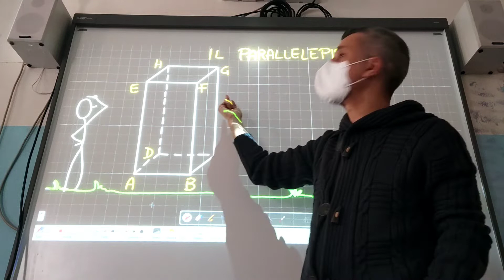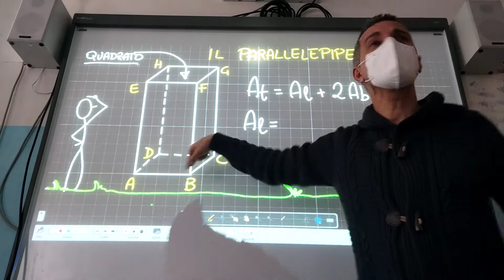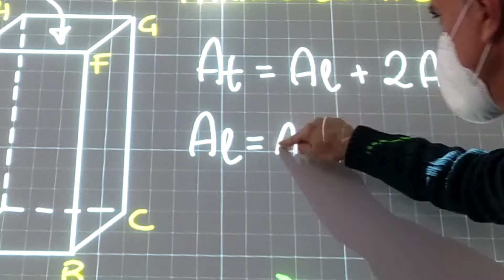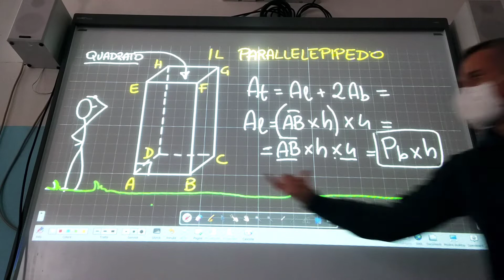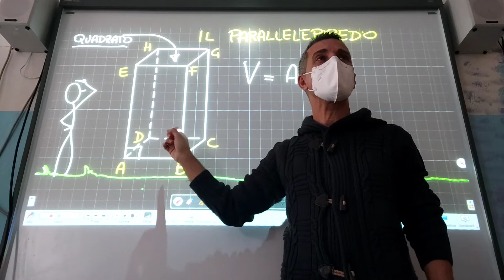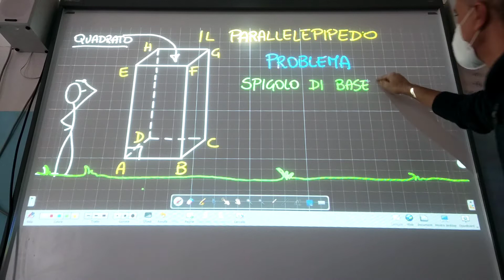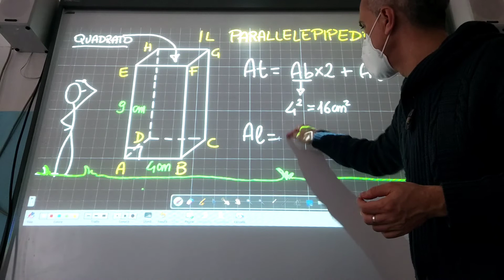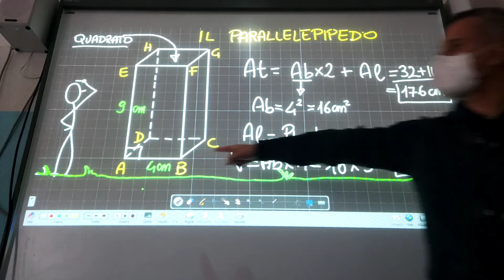Il parallelepipedo - Definizioni, formule e problemi